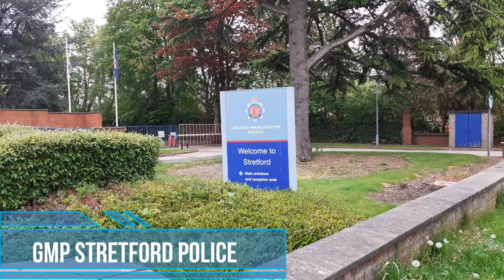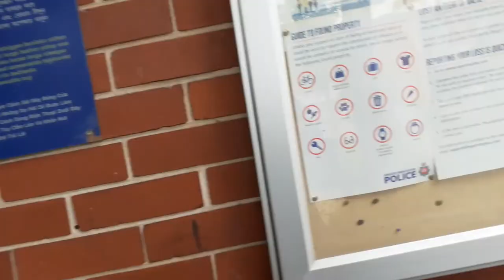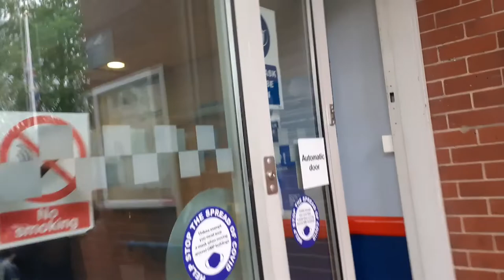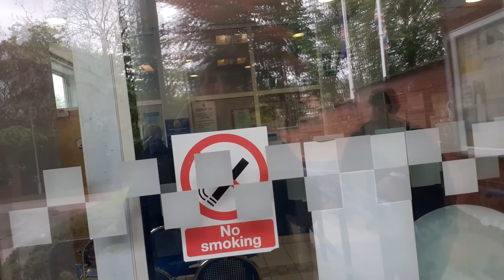Stretford Police Station Audit (PACE REQUEST FAIL )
Hi guys today we have a look at Stretford Police Station at Talbot Rd, Old Trafford, Stretford, Manchester M32 0UX

I sent mackie into the station to ask for a copy of the The Police and Criminal Evidence Act 1984  in which he went inside an got know answer from pressing the button at the call desk.

The Police and Criminal Evidence Act 1984 is an Act of Parliament which instituted a legislative framework for the powers of police officers in England and Wales to combat crime, and provided codes of practice for the exercise of those powers